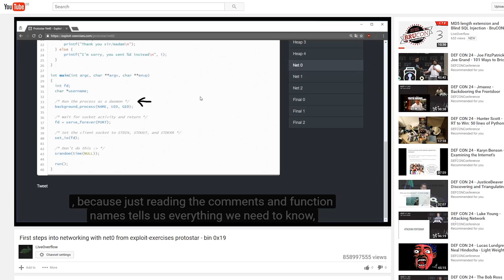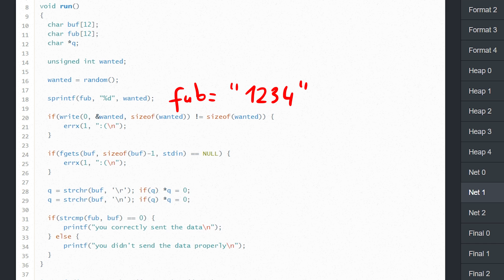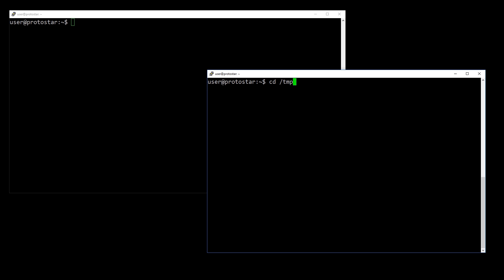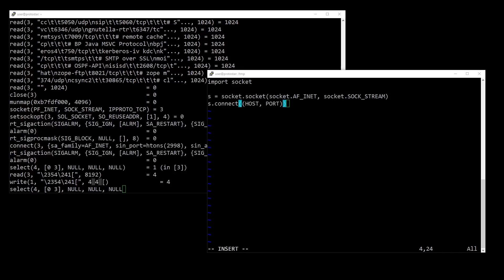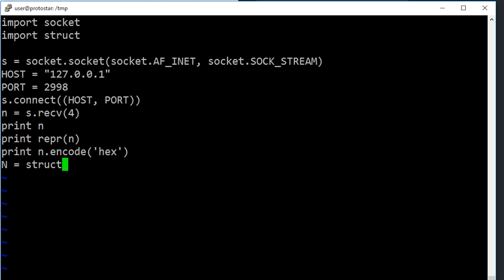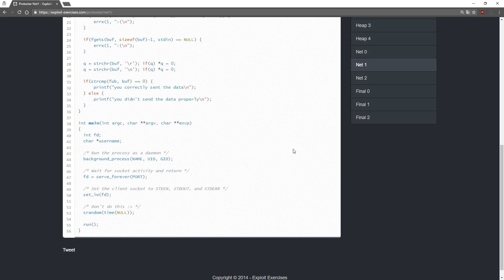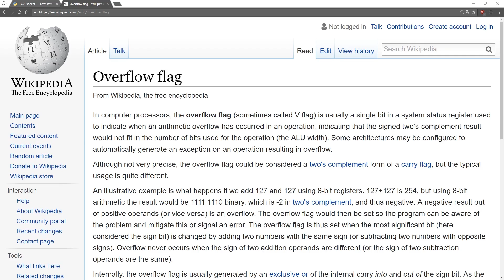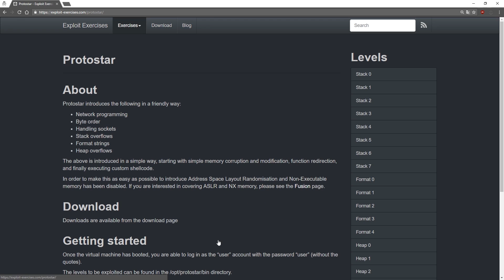Socket programming in python and Integer Overflow - bin 0x1B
Solving network level 1 with socket programming in python.

-=[ ❤️ Support ]=-

-=[ 🐕 Social ]=-

-=[ 📄 P.S. ]=-